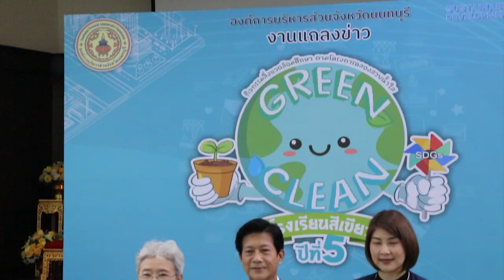Ch8 องค์การบริหารส่วนจังหวัดนนทบุรี แถลงข่าวจัดกิจกรรมงานสิ่งแวดล้อมศึกษา Green & Clean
✅องค์การบริหารส่วนจังหวัดนนทบุรี แถลงข่าวจัด
กิจกรรมงานสิ่งแวดล้อมศึกษา Green & Clean โรงเรียนสีเขียว ปีที่ 5
ตามโครงการคลองสวยน้ำใส

องค์การบริหารส่วนจังหวัดนนทบุรี แถลงข่าวการจัดกิจกรรม งานสิ่งแวดล้อมศึกษา "Green & Clean โรงเรียนสีเขียว ปีที่ 5" ตามโครงการคลองสวยน้ำใส ซึ่งเป็นงานที่จัดแสดงผลงาน นวัตกรรม ความคิดสร้างสรรค์ของเยาวชนนนทบุรี การให้ความรู้ สร้างจิตสำนึก การรับรู้ การมีส่วนร่วม และการสร้างในการดูและรักษาสิ่งแวดล้อม ซึ่งเป็นงานที่ได้จัดทำขึ้นในทุกๆ ปี และการจัดงานในปีนี้เป็นครั้งที่ 15

4 Ku-band @ 54 MHz
24 Ku-band @ 27 MHz

Downlink Information:
NAT TV 1 and 2
Transponder: 22
Frequency: 12090
Symbol Rate: 20000
FEC: 3/4

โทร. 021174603